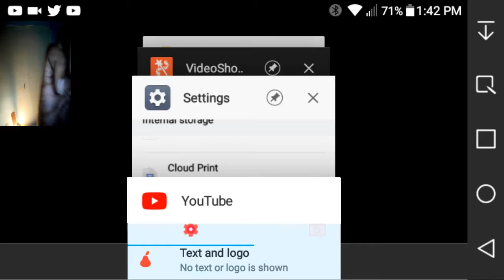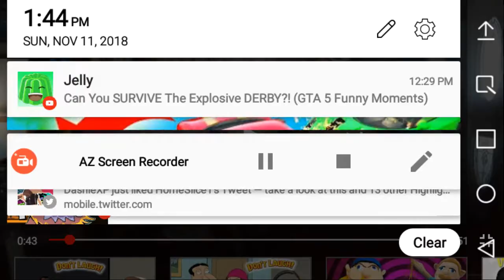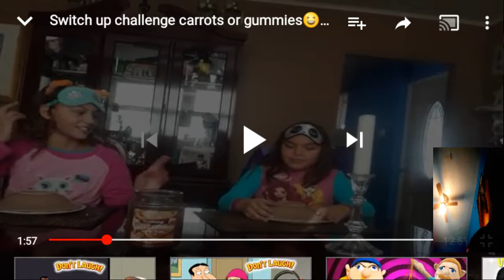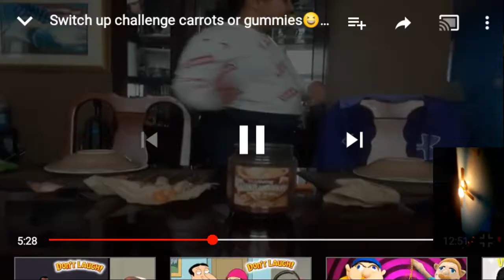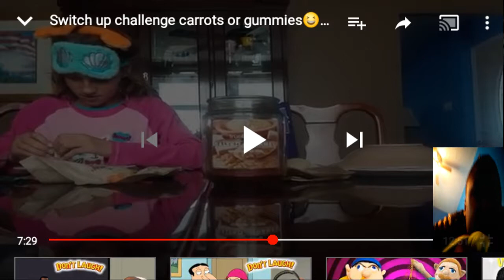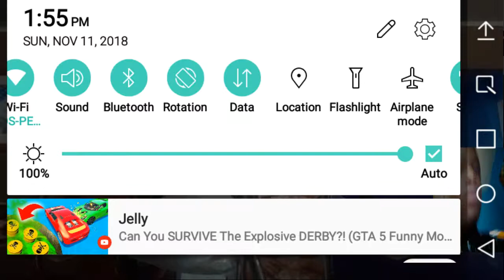Carrots OR GUMMIES REACTION